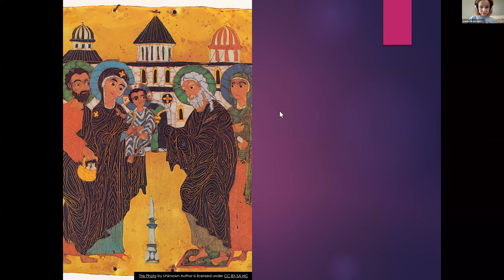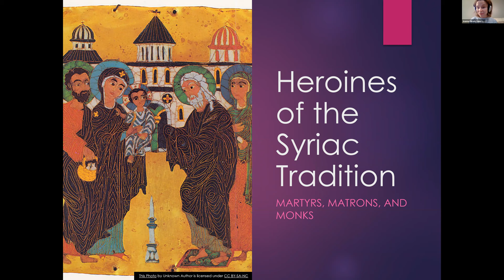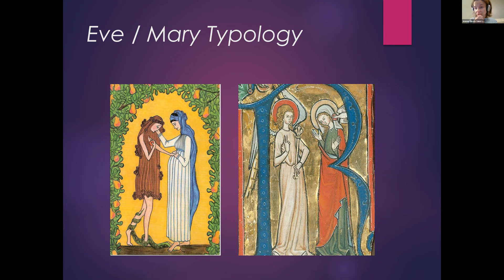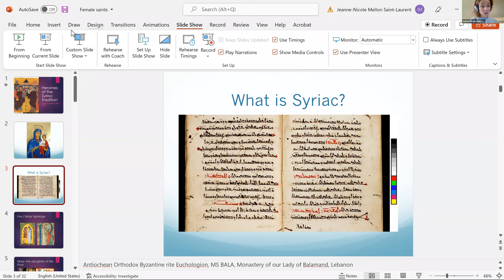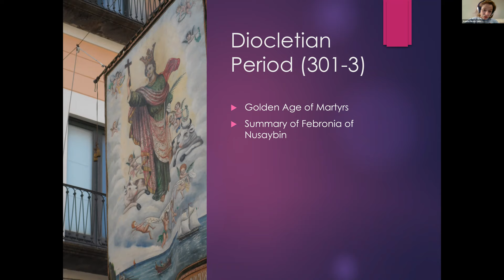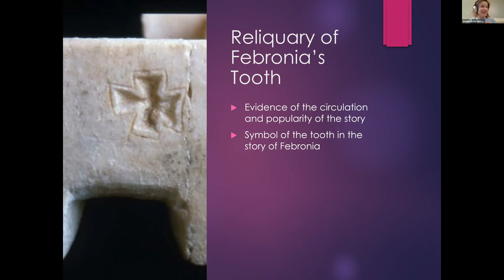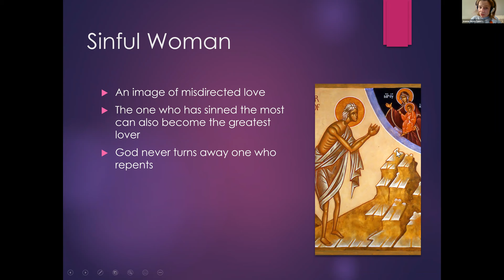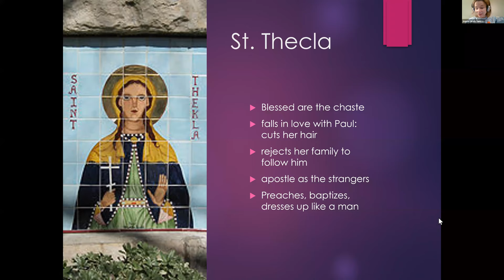Syriac Female Saints & Mary-- Dr. Jeanne-Nicole Mellon Saint-Laurent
The Maronite Servants of Christ the Light hosted Dr. Jeanne-Nicole Mellon Saint-Laurent, Associate Professor of Historical Theology and Syriac Patristics at Marquette University for an inspiring talk on Syriac Female Saints & Mary.